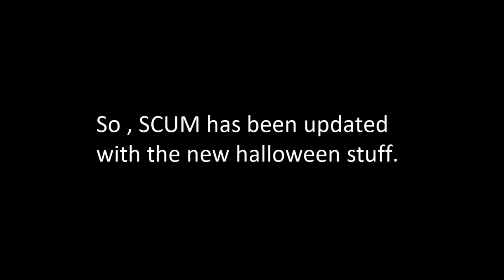SCUM Halloween Update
The new SCUM SCUM Halloween update is very good , the devs added a lot of cool new things to the game , I only filmed the new catacombs . Hope you like this game .